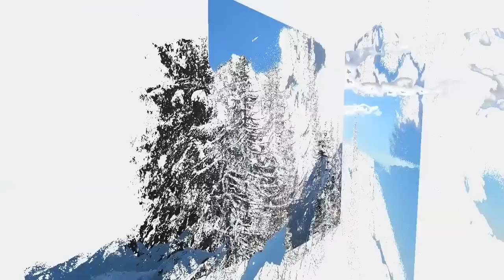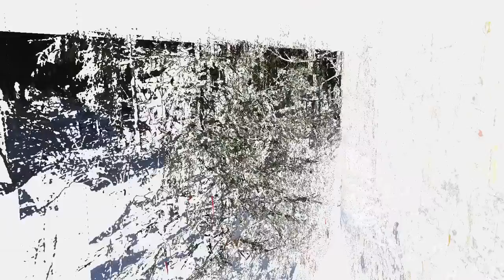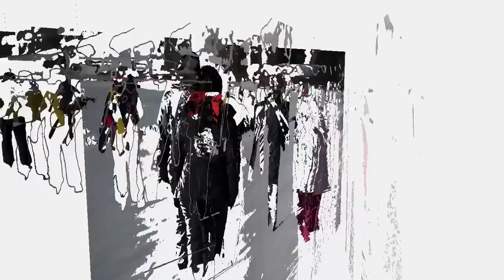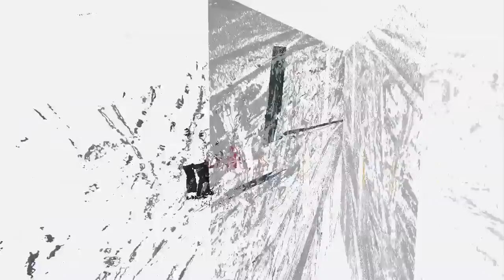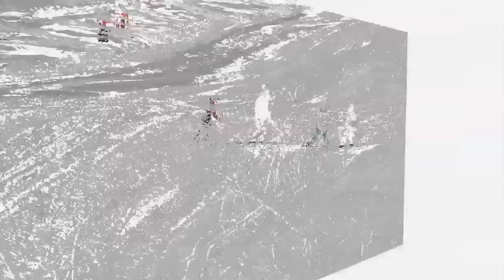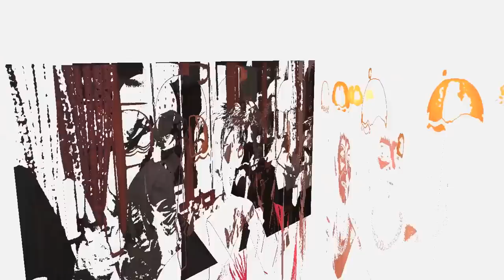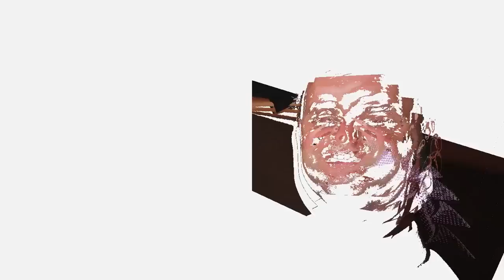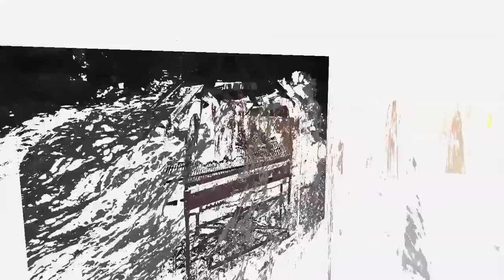Van oud naar nieuw in Oostenrijk